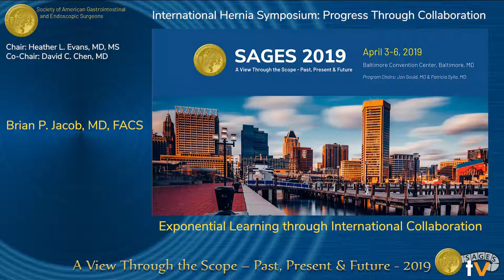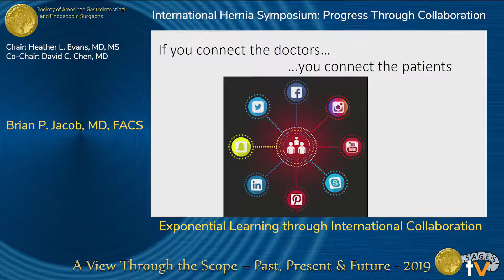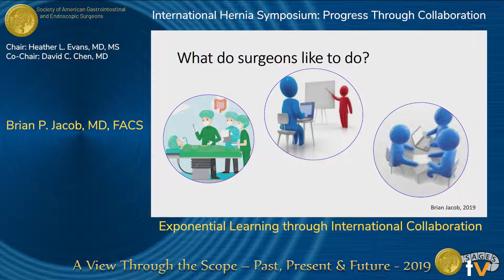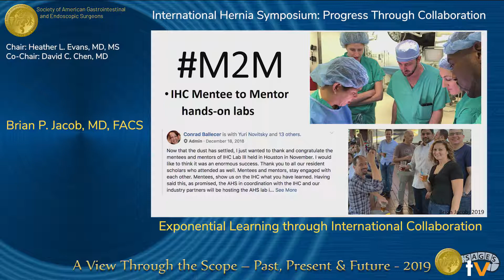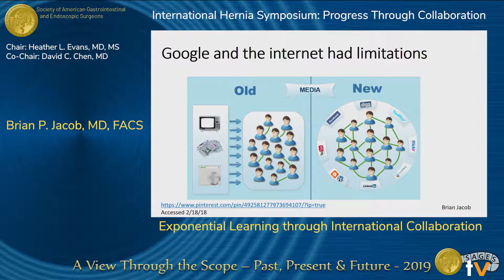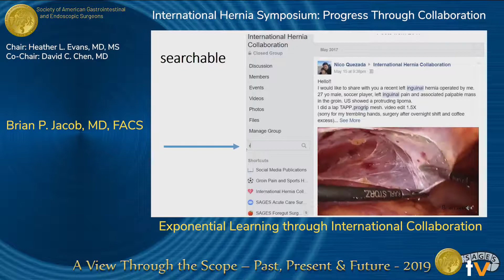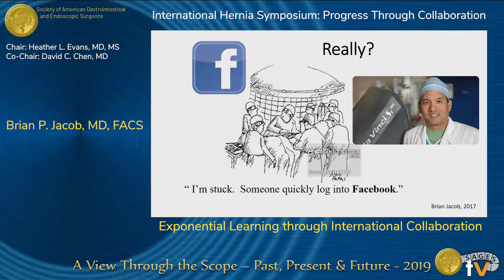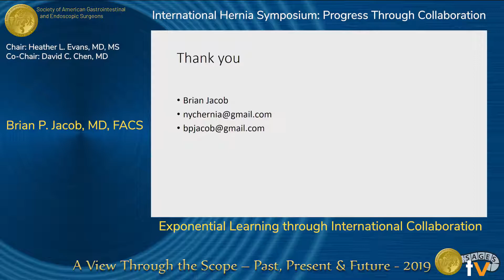Exponential Learning through International Collaboration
Presented by Brian P. Jacob at the "International Hernia Symposium: Progress Through Collaboration" session during the SAGES 2019 Annual Meeting in Baltimore, MD on Thursday, April 4, 2019